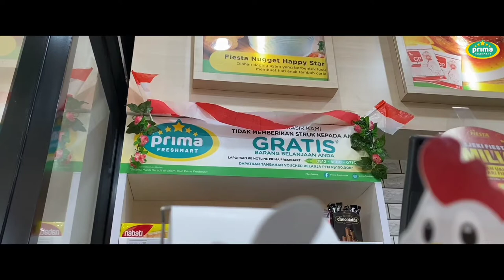CINEMATIC PRIMA FRESHMART | RUKO BERYL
Pandemi bukanlah suatu alasan untuk berhenti berusaha dan berikhtiar.

Apalagi harus mengurangi rasa semangat untuk meriahkan hari kemerdekaan bangsa ini, bangsa yang kita semua cintai.
Dan bangsa yang tidak pernah lupa akan sejarahnya.

DIRGAHAYU INDONESIA🇮🇩